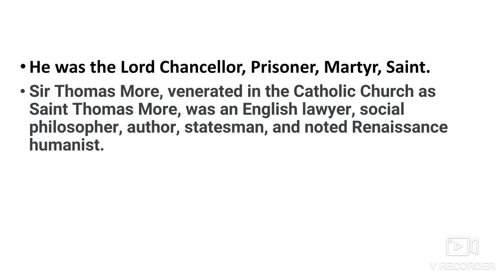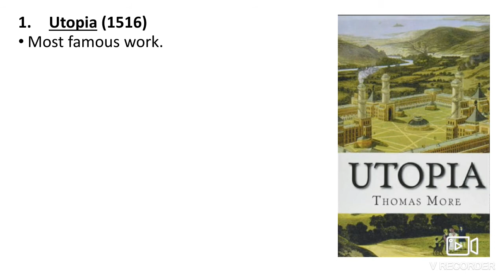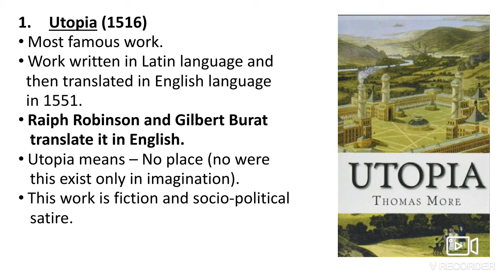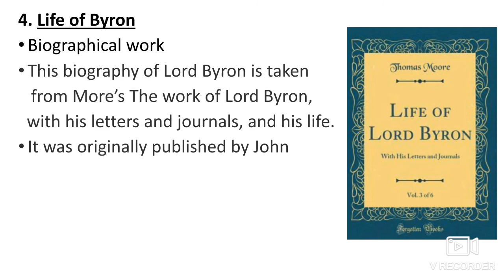Thomas More - Age of Revival in Hindi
Hello friends
Today we are going to continue the series of British Literature and our today's topic is Thomas More.